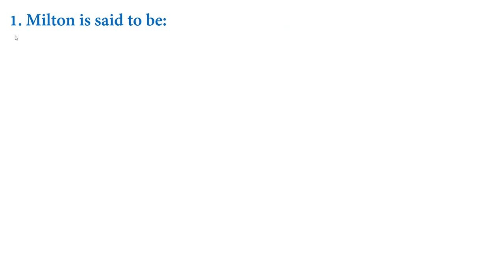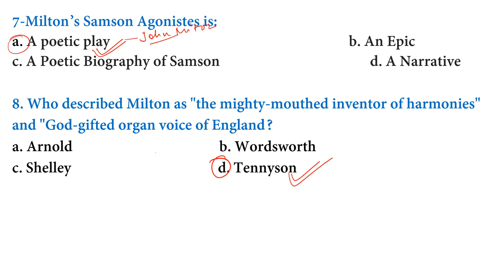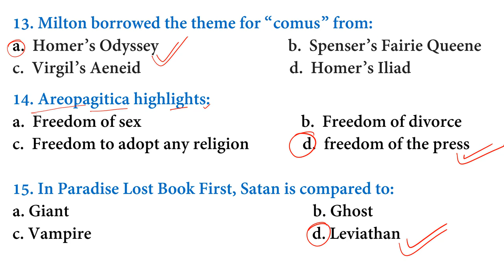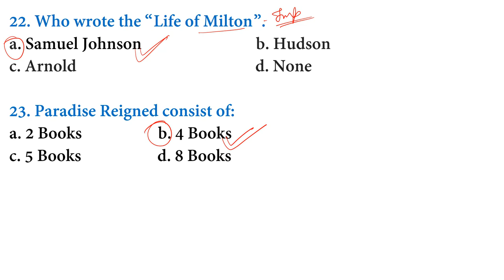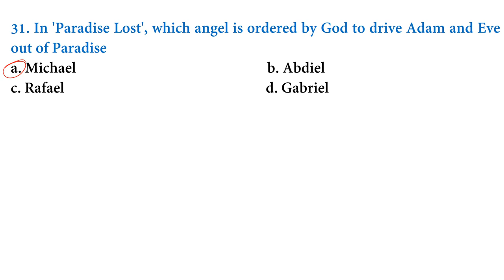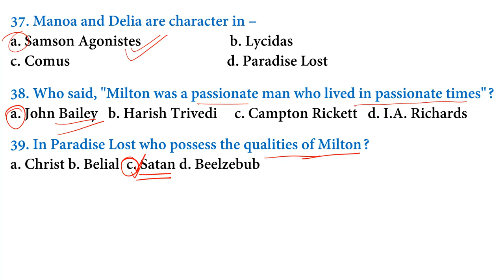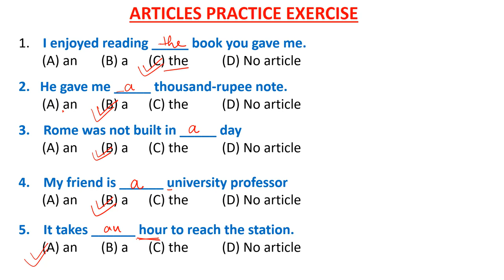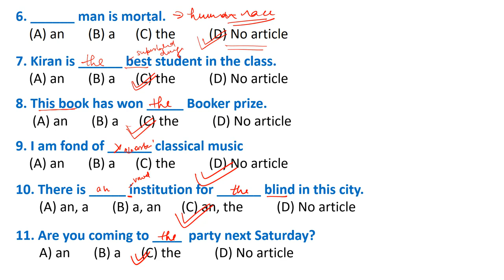John Milton TOP MCQ || UP TGT UP PGT English Class/Marathon Class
John Milton Special MCQ's / UP TGT English John Milton / UP TGT UP PGT English Class/Marathon Class